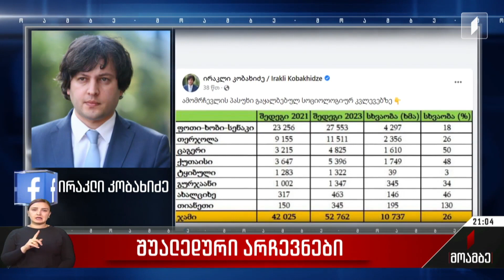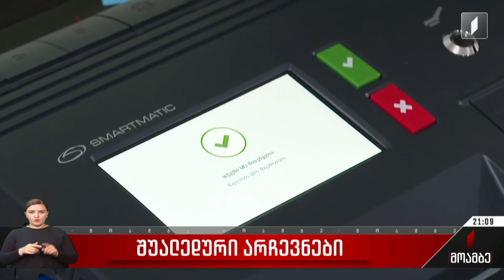შუალედური არჩევნები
შუალედური და მერების რიგგარეშე არჩევნები შიდა პოლიტიკური დაპირისპირების ახალი თემა ხდება.

ოპოზიცია უნდობლობას უცხადებს საარჩევნო პროცესს, სადაც მმართველი პარტიის კანდიდატებმა დიდი უპირატესობით გაიმარჯვეს. კახა კუკავას პარტიის და საინიციატივო ჯგუფის გარდა არჩევნებში არცერთი ოპოზიციური პარტია არ მონაწილეობდა. იმ ფონზე, როცა ოპონენტების ნაწილი ვადამდელ საპარლამენტო არჩევნებს აანონსებს, ხელისუფლებისთვის გაურკვეველია, რატომ გამოუცხადა ოპოზიციამ არჩევნებს ბოიკოტი. „ქართული ოცნება“ გადაწყვეტილებას მარცხის შიშით ხსნის და საკუთარ პოზიციას იმ ციფრებით ამყარებს, რომლებიც დღეს გამოაქვეყნა. 2021 წლის თვითმმართველობის არჩევნებთან შედარებით, საკრებულოების და მერების არჩევნებში მმართველი პარტიის კანდიდატებს შედეგები კიდევ უფრო გაუმჯობესებული აქვთ. 29 აპრილს მოქალაქეებმა 10 მუნიციპალიტეტში პარლამენტის და საკრებულოების მაჟორიტარი დეპუტატები და ცაგერის და თერჯოლის მერები აირჩიეს. ეს იყო პირველი არჩევნები, როცა საარჩევნო უბნების დიდ ნაწილზე კენჭსყრის პროცესმა ელექტრონულად ჩაიარა.